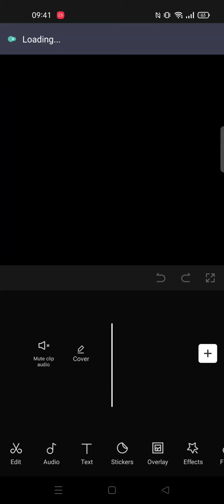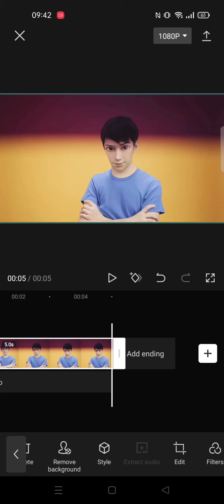Turn Face Into 3d Cartoon | Capcut Tutorial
hello YouTube!
In this video i wanna Share Tutorial how to turn face into 3d cartoon On CapCut Apps